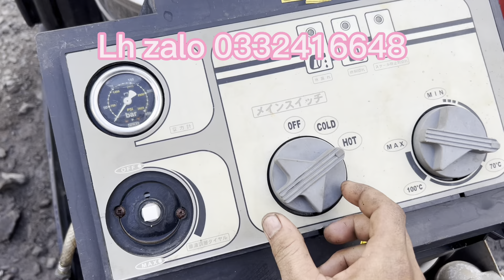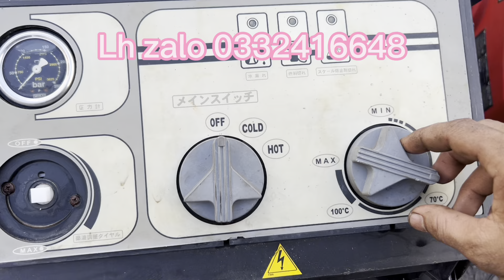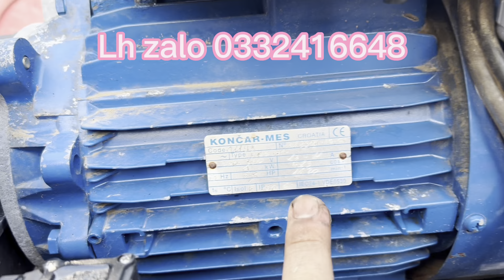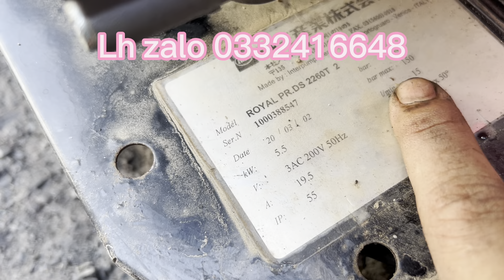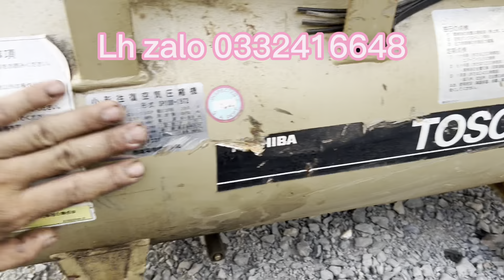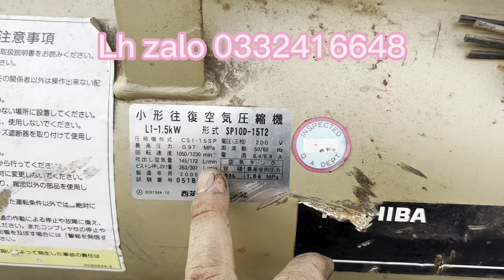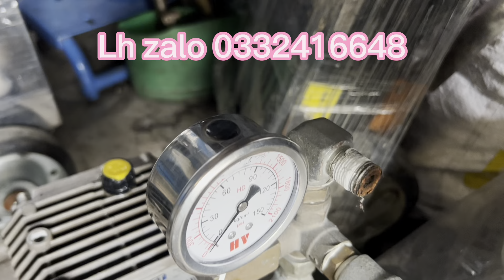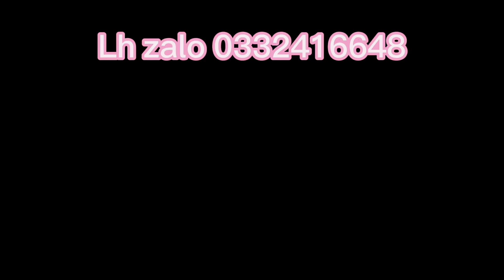Hàng bãi nhậy tiếp tục về, toàn hàng đẹp, máy rửa xe nước nóng, jetman, lh zalo 0332416648